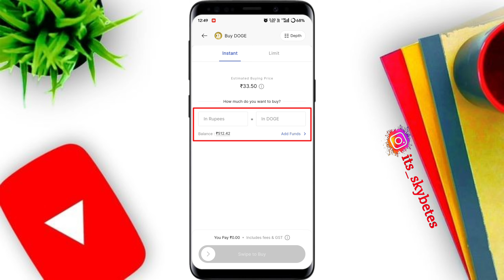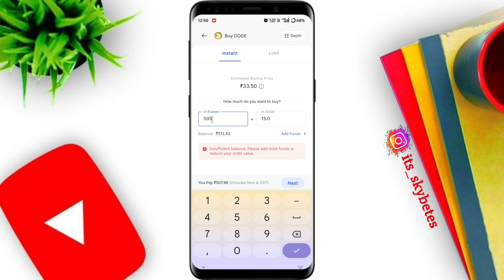Coindcx Se Coin Kaise Kharide | Coindcx Crypto Coin Kaise Buy kare | How To Buy Bitcoin in Coindcx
Dosto is video me maine aapko bataya hai ki aap Coindcx Se Crypto kaise buy kar skte hai

Your queries -

Coindcx Se Crypto kaise buy karen
Crypto currency kaise kharide
Coindcx Se Crypto currency kaise kharide
Coindcx par Bitcoin kaise Buy karen
Coindcx Se coin kaise buy karen
Coindcx Se coin kaise kharede